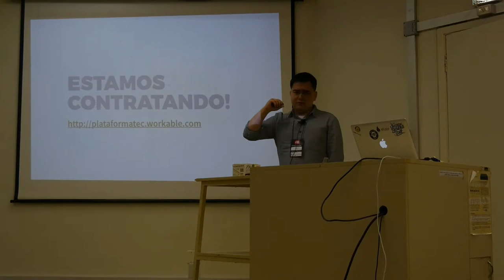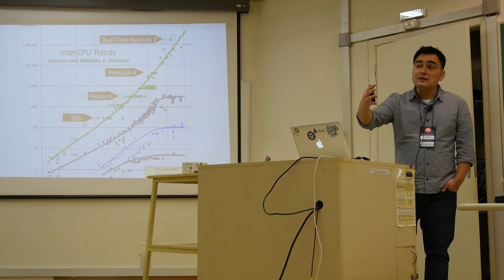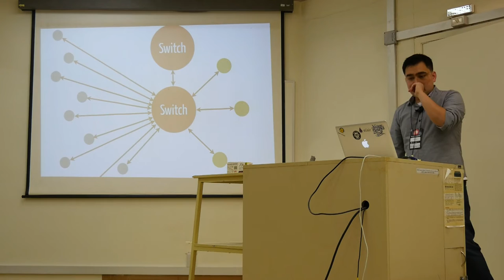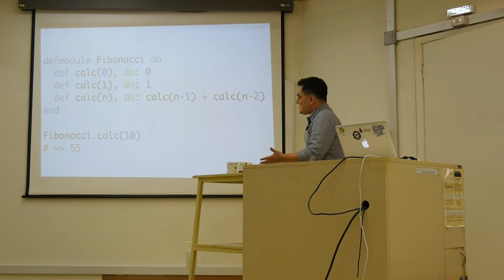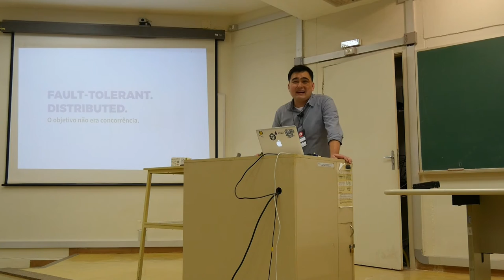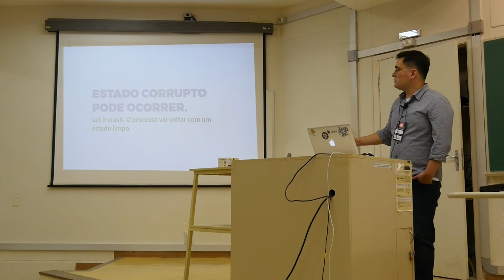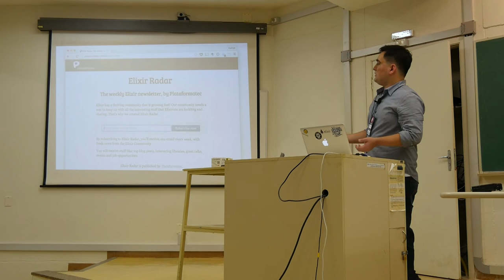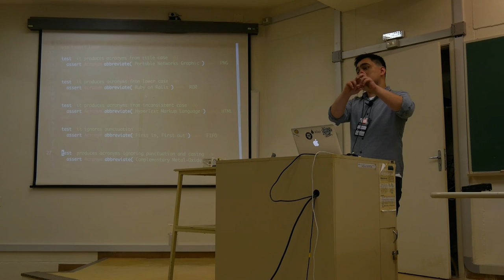Concorrência (e Elixir): o que isso muda pra você? por George Guimarães - Rupy Campinas 2016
Muito se fala sobre novas linguagens de programação. Quero falar sobre concorrência, que considero o grande próximo desafio que desenvolvedores web terão que lidar. Vou comentar sobre outros modelos de concorrência (inclusive sobre Python e Ruby) e mostrar onde esses modelos pecam. E vou mostrar como Elixir e Erlang estão muito bem posicionados para resolver esse problema com seus primitivos.